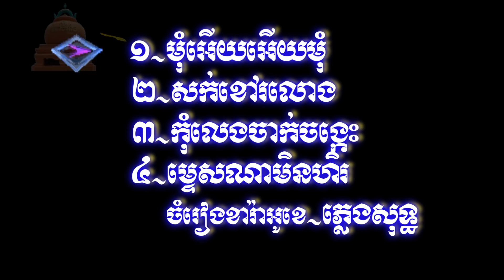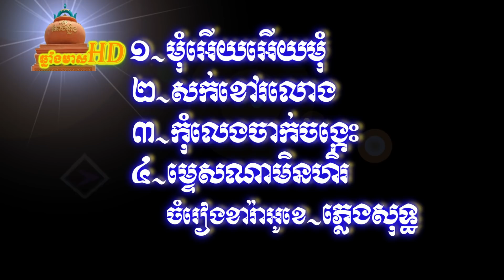មុំអើយអើយមុំ,សក់ខ្មៅរលោង,កុំលេងចាក់ចង្កេះ,ម្ទេសណាមិនហិរ, ភ្លេងសុទ្ធ ,Chnang meas karaoke HD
More.

មុំអើយអើយមុំភ្លេងសុទ្ធ,
mom ey ey mom
mom ey ey mom karaoke
mom ey ey mom pleng sot
សក់ខ្មៅរលោងភ្លេងសុទ្ធ,
sork khmao rolong
sork khmao rolong pleng sot
sork khmao rolong karaoke
កុំលេងចាក់ចង្កេះភ្លេងសុទ្ធ,
kom leng chak chong kes
kom leng chak chong kes pleng sot
kom leng chak chong kes karaoke